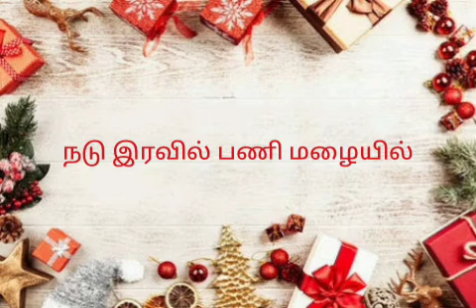Nadu Iravil Pani Mazhaiyil | நடு இரவில் பனி மழையில் | Christmas Carol | கிறிஸ்மஸ் பாடல்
Lyrics in Tamil:

நடு இரவில் பனி மழையில் தேவன் வந்து தோன்ற
பூவுலகம் மேலுலகம் யாவருமாய் பாட
அன்னை மரியே அன்பு சுதனை ஆரீரோ பாடவே
கண்ணை மயக்கும் சின்ன உருவில் பிறந்தாரே

1. முன்னோர்கள் தம் நாளில் பார்த்தார் பல நாள்
    முத்தாக வந்தாயே இன்று திருநாள்
    வானம் பூவாக பனியைத் தான் தூவ
    காலைக் கதிரவனும் விரைந்து வந்து தாம் காண

2. புவியாளும் மன்னர்கள் பலரும் உண்டே
    தனியாக வந்தாயே குடிலின் உள்ளே
    நெஞ்சம் சங்கீதம் நித்தம் கொண்டாடும்
    தெய்வம் பிறந்து விட குளிர் நிலவாய் பண் பாடும்

3. அன்பான தெய்வம் தான் தந்தார் உன்னை
    அருள் வீசும் கருணைக்கு நீரே எல்லை
    மதியின் ஒளியிலே மகிழும் மலரைப் போல்
    வயலின் மேய்ப்பர்களும் விரைந்து வந்து தாம் காண

Lyrics in English:

Nadu Iravil Pani Mazhayil Devan Vandhu Thondra
Poovulagam Melulagam Yaavarumaai Paada
Annai Mariye Anbu Sudhanai Aareero Paadave
Kannai Mayakum Chinna Uruvil Pirandhaare

1. Munnorgal Tham Naalil Paarthaar Pala Naal
    Muthaaga Vandhaayae Indru Thirunaal
    Vaanam Poovaaga Paniyai Thaan Thoova
    Kaalai Kathiravanum Virandhu Vandhu Thaam Kaana

2. Puviaalum Mannargal Palarum Unndae
    Thaniyaaga Vandhaaye Kudilin Ullae
    Nenjam Sangeetham Nitham Kondaadum
    Deivam Pirandhu Vida Kulir Nilavaai Pann Paadum

3. Anbaana Deivam Thaan Thandhaar Unnai
    Arul Veesum Karunaiku Neerae Ellai
    Madhiyin Oliyilae Magilum Malarai Pol
    Vayalin MeipargalumViraindhu Vandhu Thaam Kaana